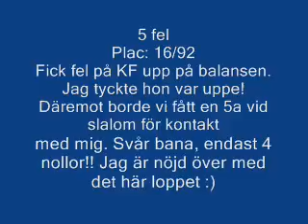Bergslagsveckan 20 juli 2010 Agility1.wmv